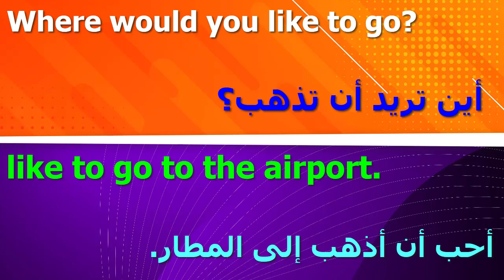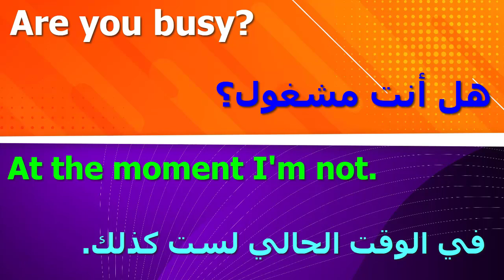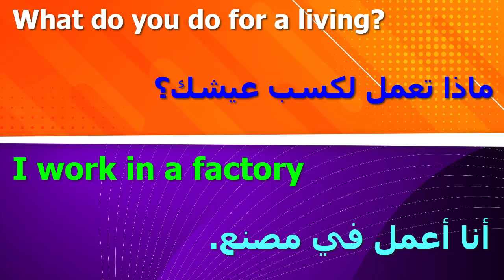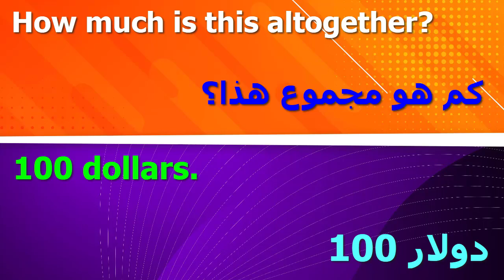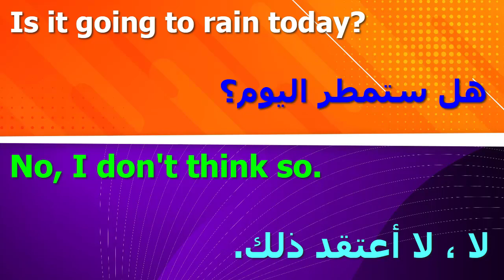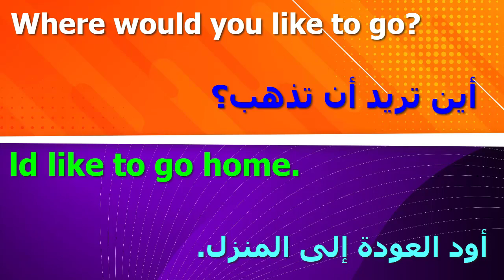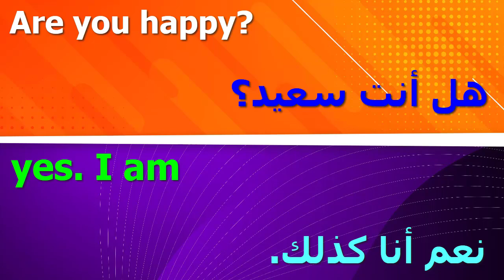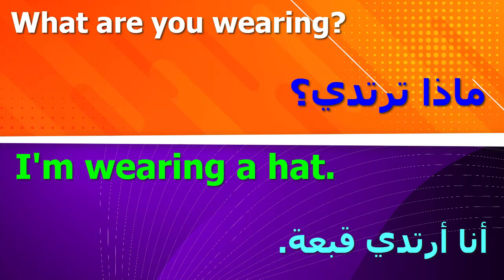تعلم أهم 50 سؤال مه اجابة نموذجية لكل سؤال فى اللغة الإنجليزية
دروس تعليمية فى اللغة الانجليزية